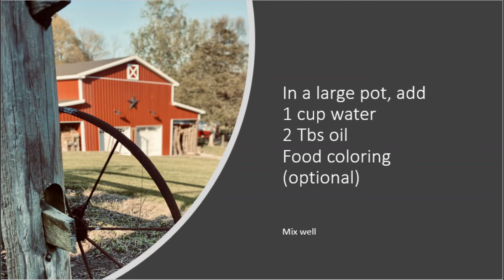CFRS | Big Red Barn Makerspace: Episode 3